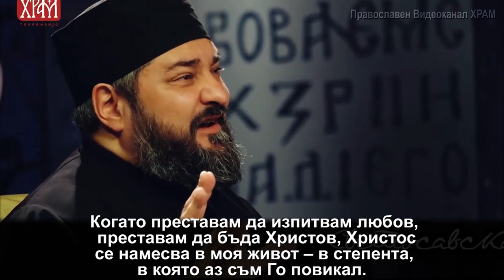Защо праведниците страдат? Страдат ли те наистина? И защо грешниците живеят в охолство и наслада?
Защо праведниците страдат?
 Въпросът е страдат ли те наистина?
Какво е страданието?
И защо грешниците живеят в охолство и наслада?
А дали живеят в наслада, какво е насладата?
 Ако всички сме съгласни, че насладата означава да ти е пълно
червото и да имаш спокойствието на сита крава, както би казал
Достоевски, тогава – да, те живеят в наслада.
Но ние, православните, няма да се съгласим с това.
Превод: доц. д-р Димка Савова
Субтитри и монтаж: Соня Анкова